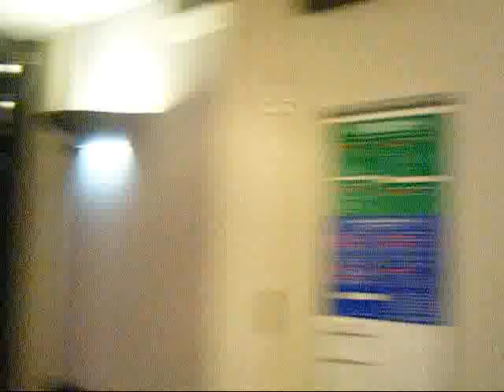Chris Moyles has an eye test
Chris has been experiencing dizziness and blurred vision recently, so we called in an optometrist to sort him out.